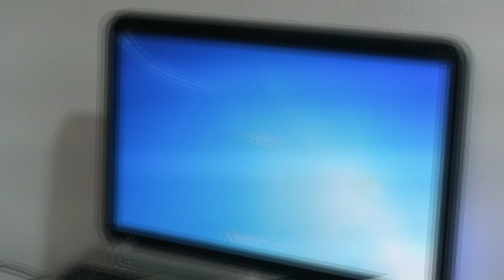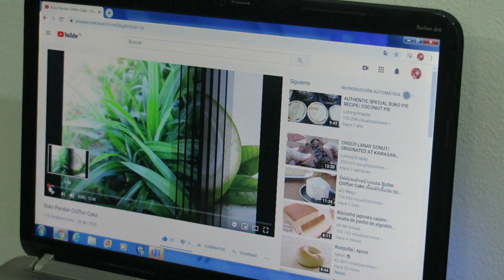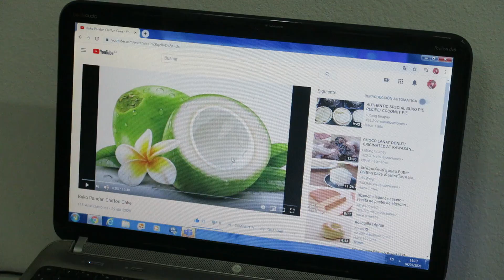PAANO MAG PRINT SCREEN (SCREENSHOT) GAMIT ANG LAPTOP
Karamihan sa atin ay sanay mag screenshot sa cellphone pero hindi alam kung paano gawin yun sa laptop.  Narito ang napakaikling tutorial kung paano mag  print screen o mag screenshot gamit ang laptop. Siyanga pala, sa Spain binili ang laptop ko kaya imbes na "prtscn" ay "imprpa" ang nakasulat sa keyboard.